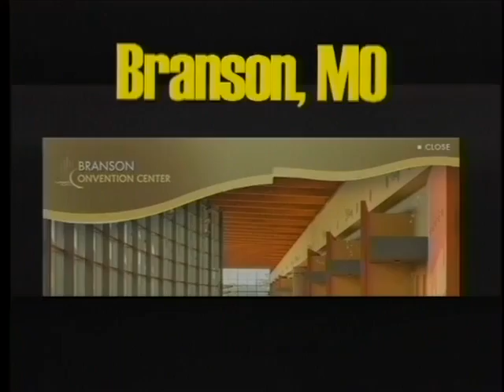hide and seek